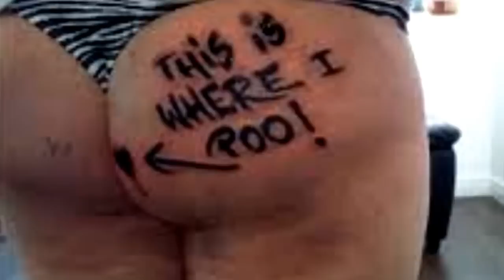F#@KED UP TATTOOS